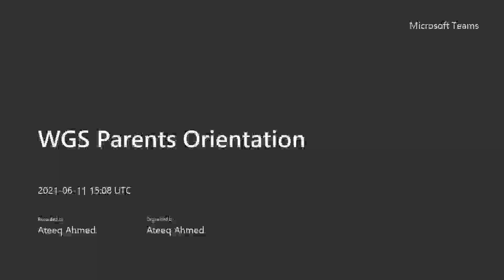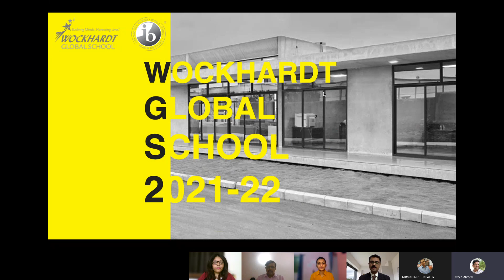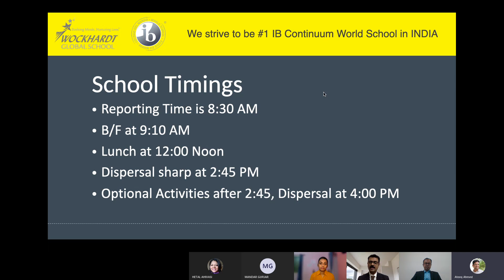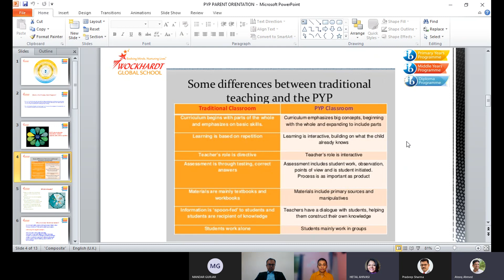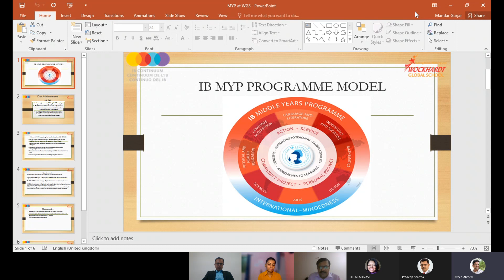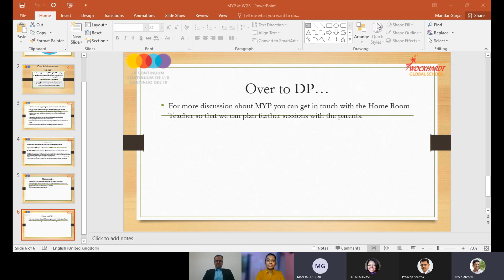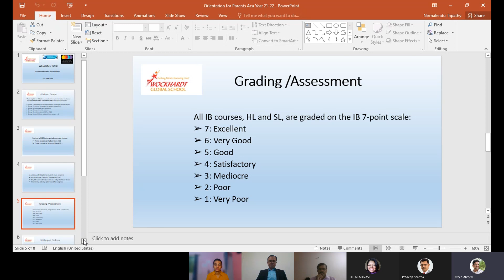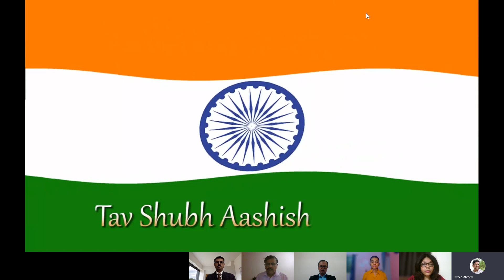Wockhardt Global School- an IB Continuum World School “Parent Orientation 2021-22”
Wockhardt Global School- an IB Continuum World School
“Parent Orientation 2021-22”